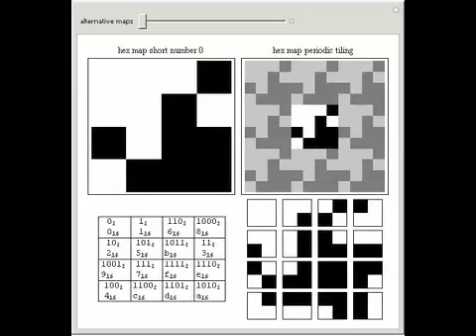Binary de Bruijn 2D Hex Maps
2 matrices as contiguous submatrices. The top left diagram shows the selected variant of this kind of condensed map. The top right shows how copies of the highlighted tile in the cent...